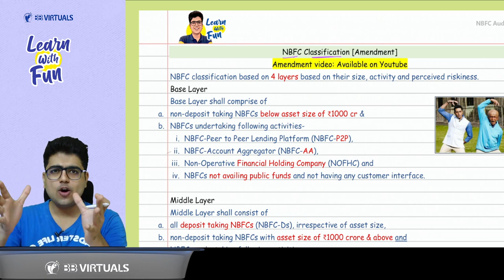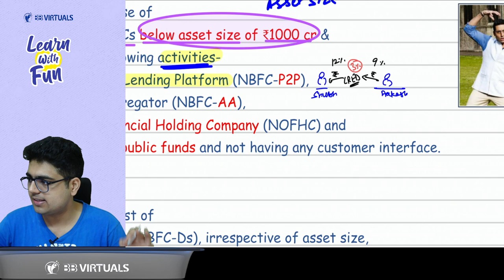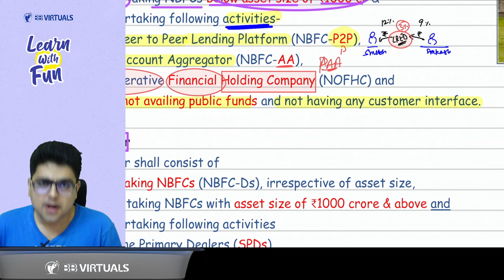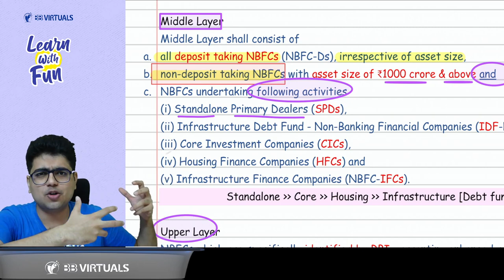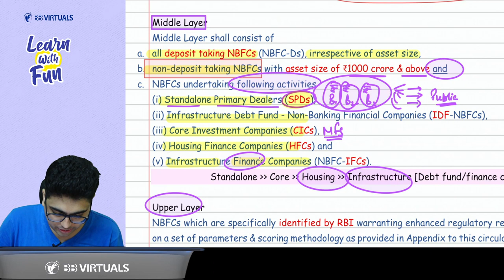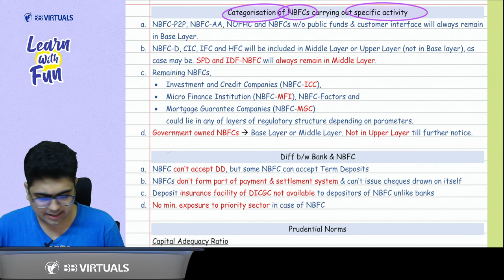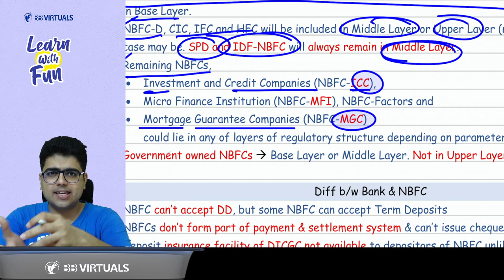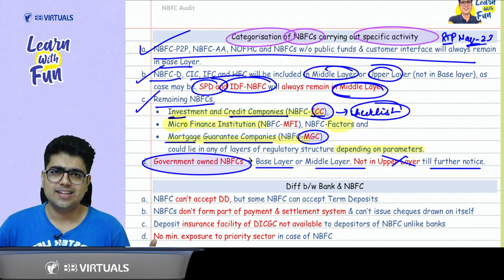NBFC Classification Amendment English | CA Final Audit Nov23 | CA Shubham Keswani